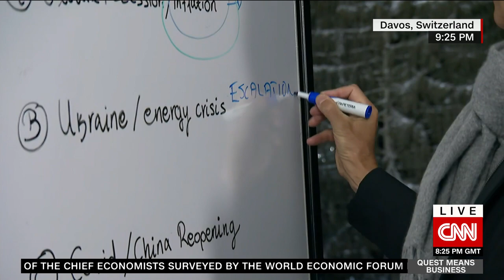Former Finnish PM talks war in Ukraine, German defense minister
"I don't see a change in German policy."

Former Finnish Prime Minister Alexander Stubb discusses the German defense minister's resignation, the war in Ukraine, and where the West goes from here.